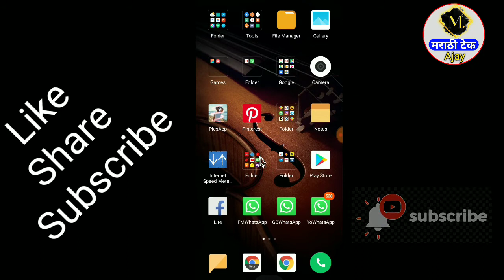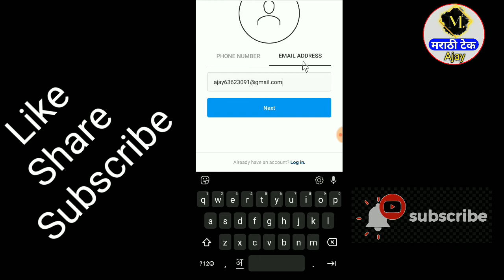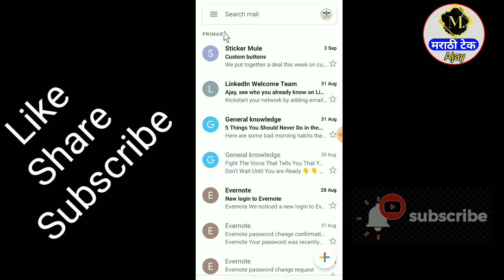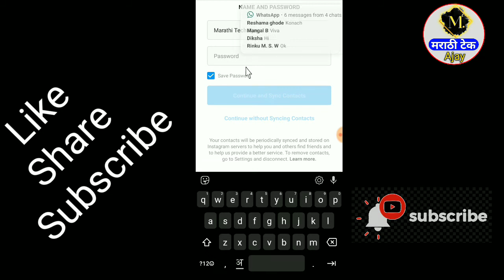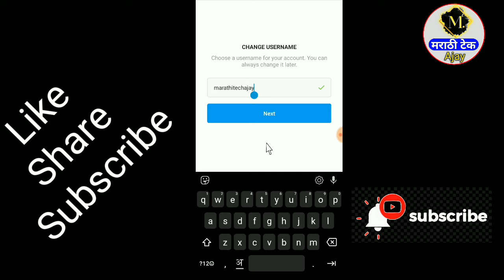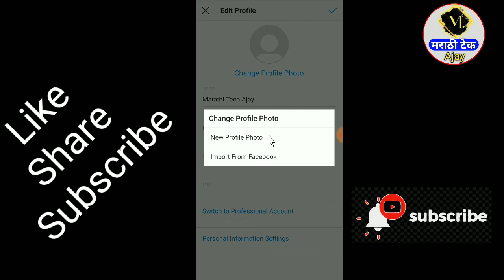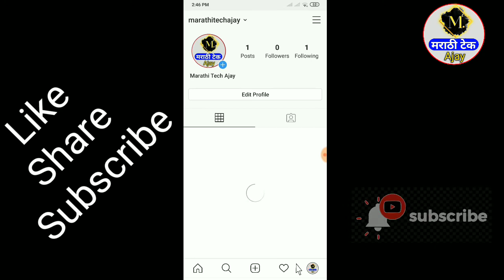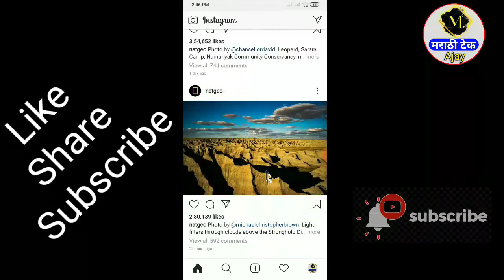इंस्टाग्राम चे अकाउंट कसे बनवायचं आणि कसे वापरयच | instagram che account kase chalu karayche